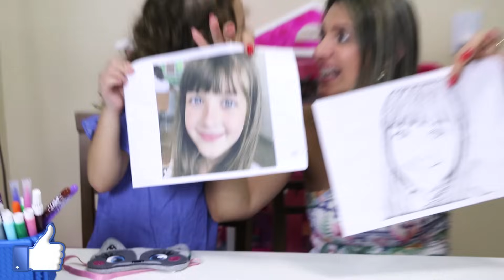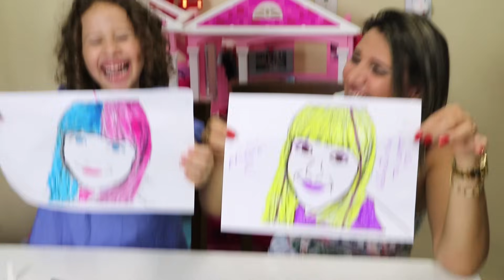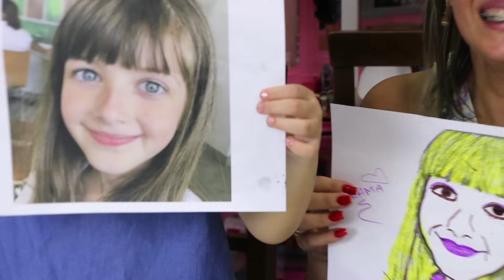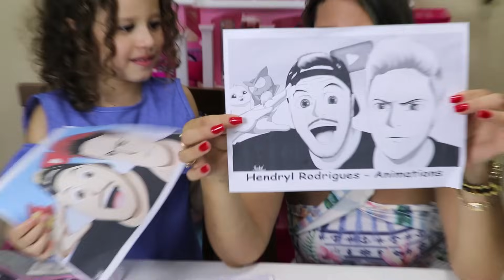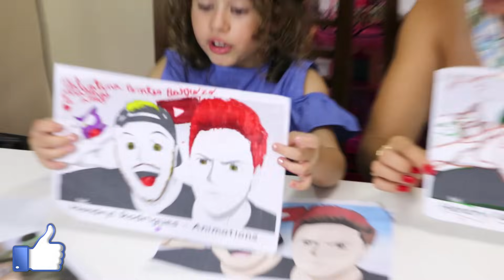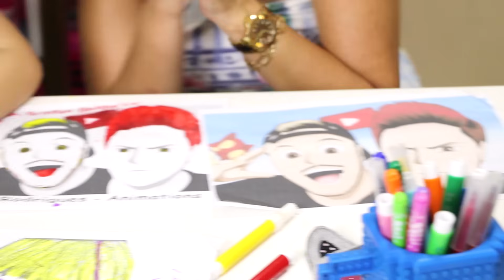DESAFIO COLORINDO COM 3 CORES (3 MARKER CHALLENGE) Pintamos a Giovanna Alparone do canal Luccas Neto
Hoje iremos fazer a gi Giovanna Alparone do canal Luccas Neto,  e transformamos ela na arlequina kkkk e Felipe neto, e foi muito divertido fazer este vídeo espero que gostem!!!

CEP: 60533970
FORTALEZA - CE